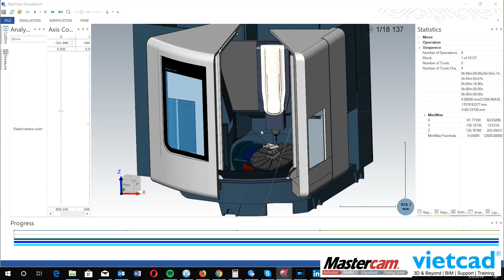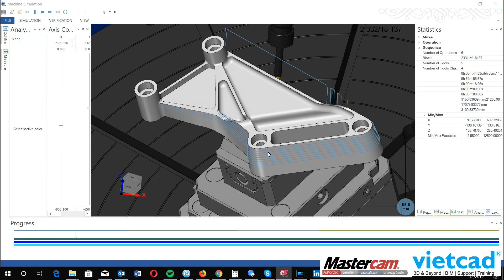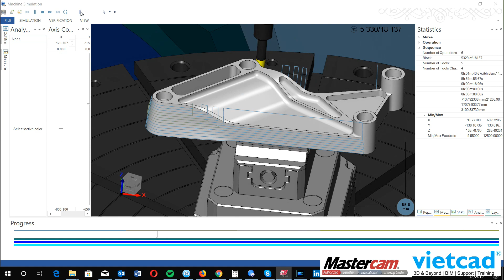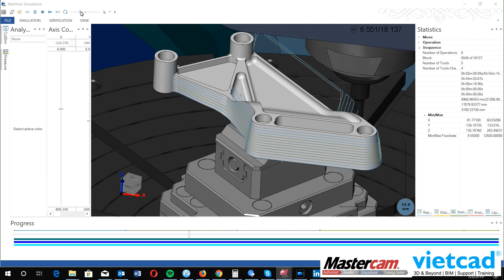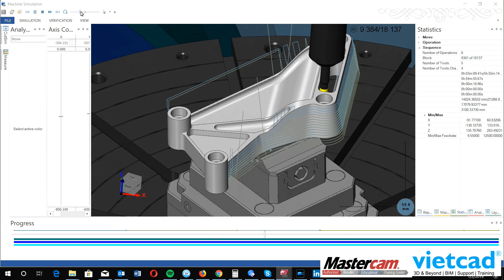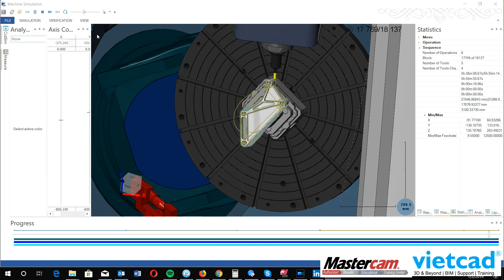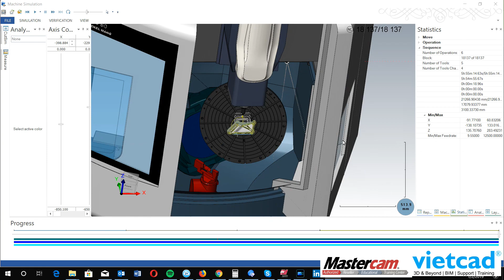Milling Accelerated Finishing and Deburring